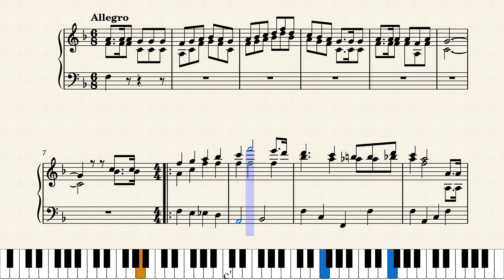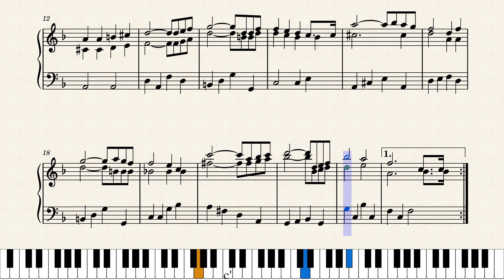Dragon Warrior: Title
Piano transcription from the NES game, Dragon Warrior!